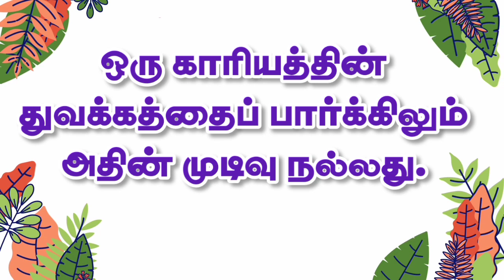இன்றைய தேவ வார்த்தை | 20-7-23 | wordofgodtoday | Good News Revival Tamil